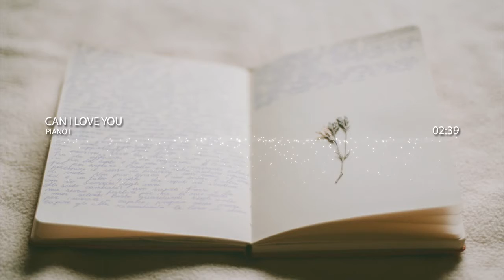can i love you instrument/ sad instrumental